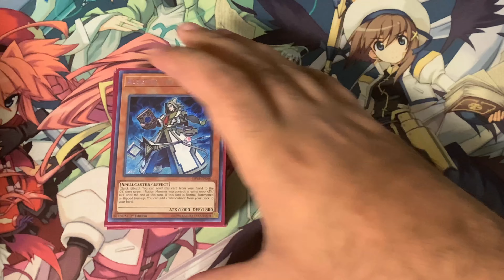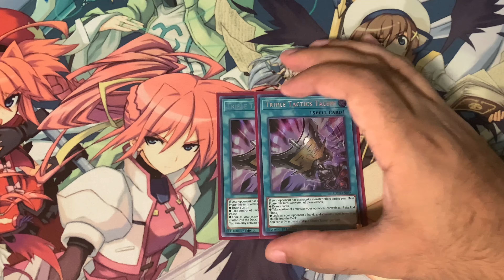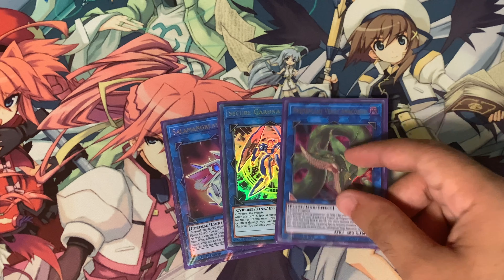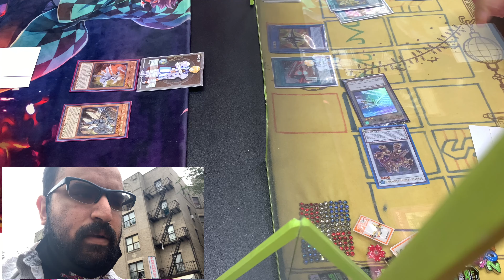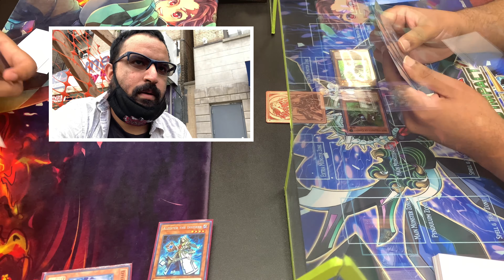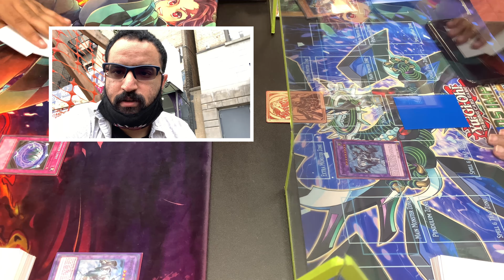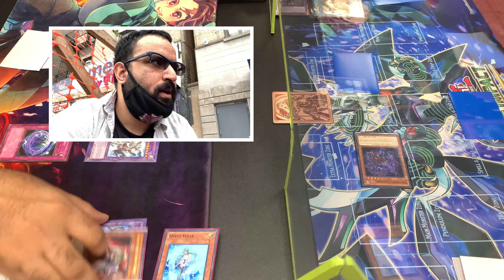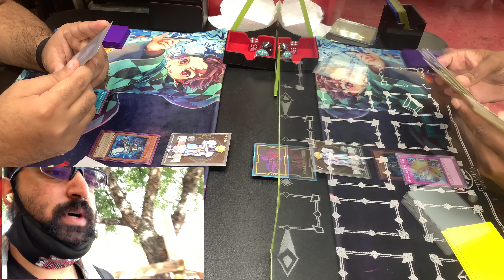Yu-Gi-Oh! Vlog Episode 1 - The Beginning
First vlog ever! This is the most I’ve ever had to edit as well as the most I’ve recorded in a long long time.

3rd round got muted for some reason. I can't fix it without having to reupload so I'll leave this up as my starting point. It will only get better from here!